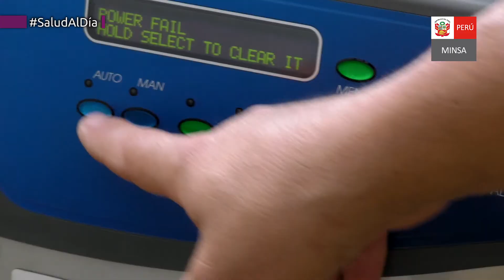Salud al día - Banco de Tejidos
Desde hace seis años, el Minsa cuenta con un banco de tejidos en el Hospital Nacional Arzobispo Loayza, que beneficia a miles de pacientes quemados. Conoce cómo funciona, aquí 👇